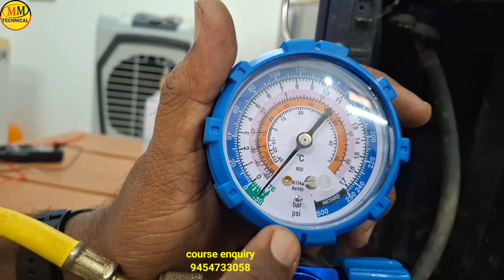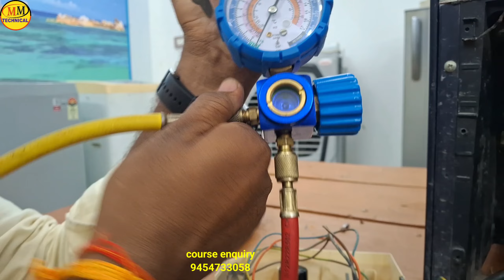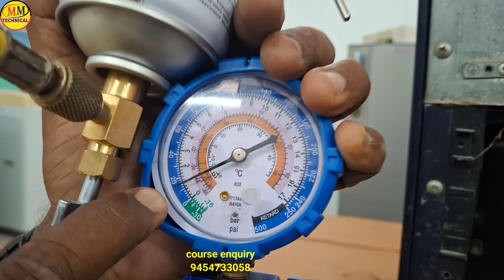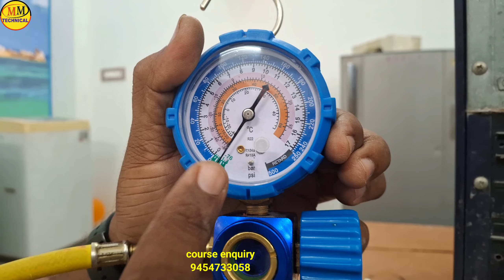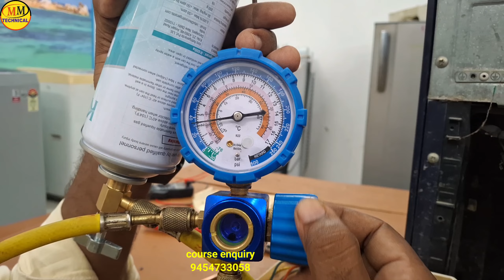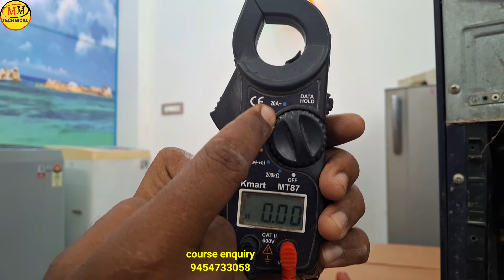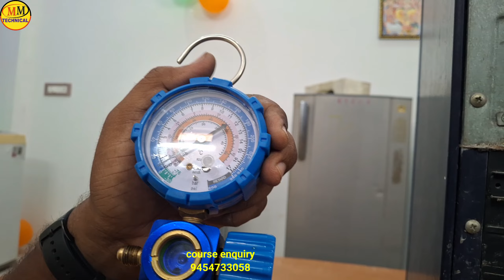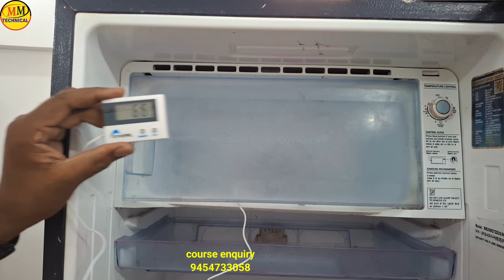How To Gas Fill in Invarter Type Refrigerator R600 Gas Charging In Hindi || Step by Step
Institute का शुभारंभ हो चुका है registration open|फीस में भारी छूट जल्दी करें।

यदि आप टेक्निकल काम सीखने के लिए इच्छुक हैं तो हमारे एमएम टेक्निकल इंस्टिट्यूट में जरूर आए जिसमें आपको फूल प्रैक्टिकल के साथ काम सिखाया जाएगा। ज्यादा जानकारी के लिए कोर्स इंक्वारी नंबर पर कॉल कर सकते है 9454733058#mmtechnical ||एसी फ्रीज ट्रेनिंग सेंटर मऊ (यूपी)

about channel

Welcome To MM Technical
Es chainal me aapako
AC repairing
Freeze repairing
Refrigerator repairing
Moter bainding
house wiring
Geejar
Water cooler
Deep freezer
Wasing machine
Etc.

रिपेयरिंग से संबंधित और भी वीडियो देखने के लिए नीचे दिए गए लिंक पर क्लिक करें

•double Dor fridge mein gas kaise charge Karen I fridge ke andar gas kaise charge Karen

•फ्रीज में गैस चार्ज करने का कितना पैसा लगता है। refrigerator mein gas charging ka kitna Paisa lena c

r600 gas charges
How to fill inverter refrigerator r600gas charge
fridge ki wiring
Refrigerator ki wiring
fridge ki sampurn wiring
Refrigerator single door wiring
Refrigerator wiring MM Technical
workshop compressor
workshop compressor full information
How to make workshop compressor
All Tools Full Prectical AC & refrigerator
All Tools Full Prectical
AC Fridge prectical